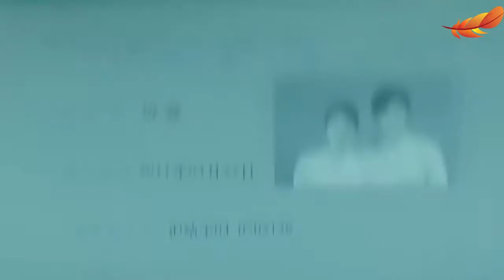300m away from you Li Rui x Feng Jing x Mu Zi Che Feniks Zadira